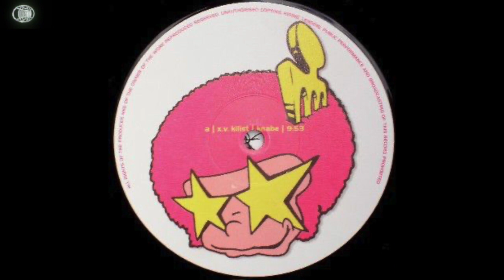[FREE] NEW JEANS X PINKPANTHERESS TYPE BEAT "ATTENTION!"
[READ THIS BEFORE USING THIS BEAT] 🗣🗣🗣

BPM: 120     KEY: C# min

no uncleared sample used

2. Must credit : (prod. roku beats) for all uses of the beat online (SC, YouTube, IG, etc) for non-profit and for-profit usage.  And tag @rokubeats when posting on IG.

3. For bulk discounts, just add beats to cart and discount will be applied automatically.

4. NO Usage of Content ID or Copyright services is allowed for any use of the beat (paid or free for non- profit).  Failure to comply will result in automatic takedown of your song.